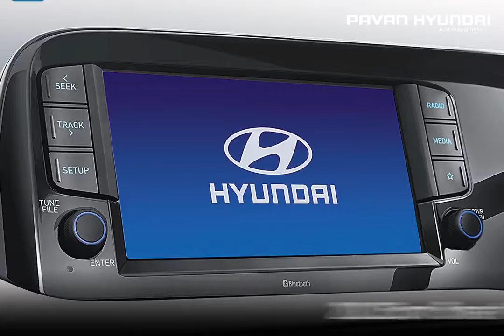Hyundai GRAND i10 Nios | NIOS Life | Pavan Hyundai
Enjoy comfort, control and elegance with driver-focused technological features that will make you enjoy a unique driving experience.
Test Drive today!